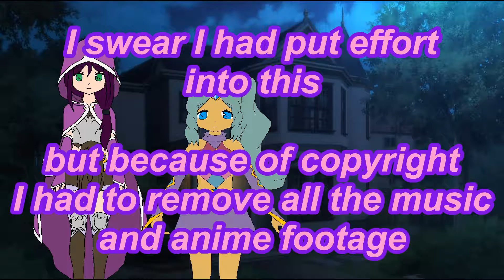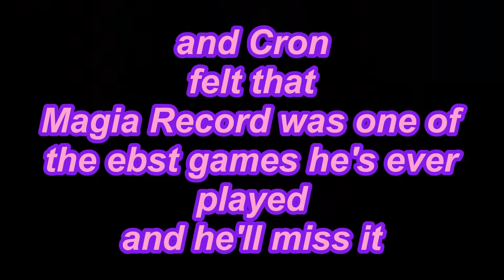What Happened to Magia Record? ((READ DESCRIPTION!!!))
THIS IS THE THIRD TIME I'VE TRIED TO UPLOAD THIS!!!

First time, I had anime clips and music, it got blocked world wide. So I removed the music and uploaded it again, got blocked world wide. So I had to do this just to get that video up. 3 hours of editing... Wasted.

Current Patrons:

Chao Garden Visitors($5):
Braveworld

Chao garden Residents($10):

Chao garden VIP($15):
McCartney

Hero garden Residents($20):